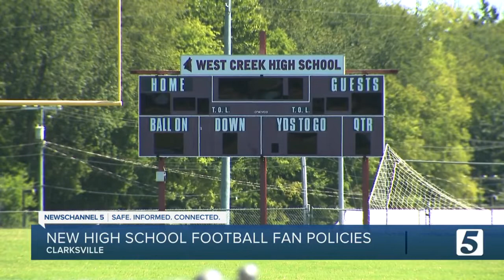Clarksville residents react to new high school football spectator rules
Fans are encouraged to bring clear bags and leave their purses, bags and backpacks at home.  There's also a new adult supervision rule.